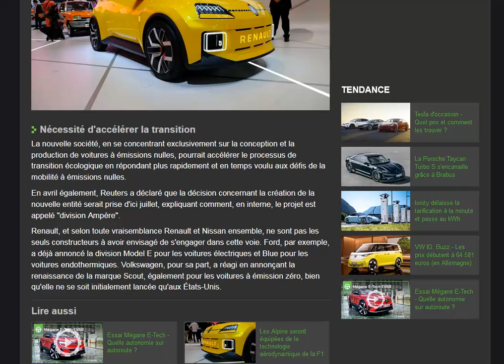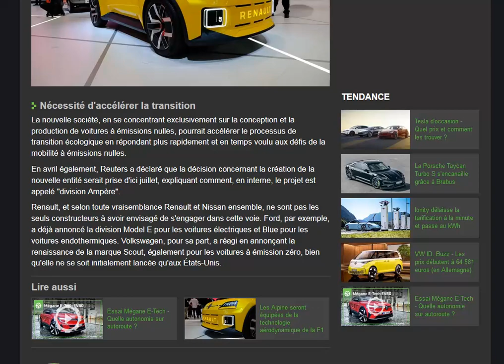Renault et Nissan : vers la création d'une marque commune 100% électrique ?